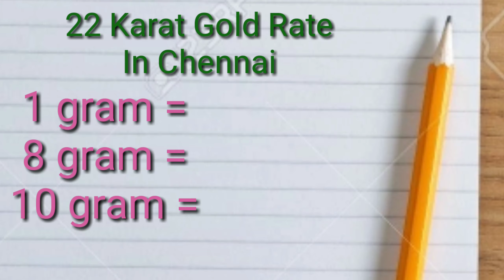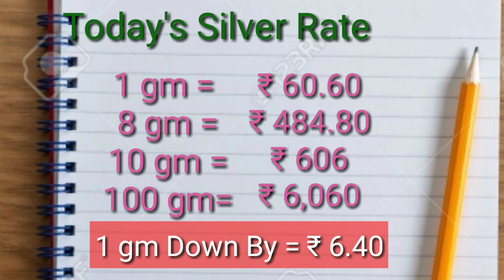Today Gold Price in India | 23-09-2020 | Today Gold Rate in Chennai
Today Gold Rate 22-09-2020 to 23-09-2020

23/09/2020
gold
24 carat gold rate
Today silver price
Gold price
Gold rate
Gold and silver price
Silver rate
goldrate and silverrate
  silver price,
1 gm gold rate in chennai
22 carat gold rate in chennai
916 gold rate in chennai
22k gold rate in chennai
1 gram gold price in chennai
24 carat